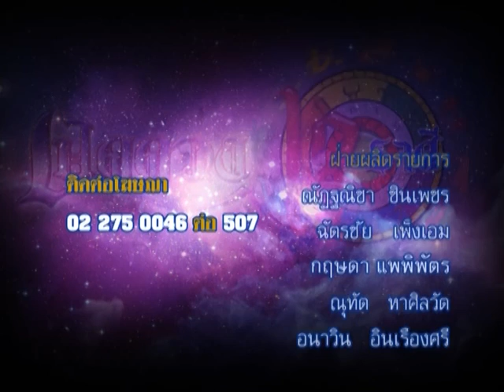รายการเปิดดวง 12 ราศี | 03/03/59 | EP 4/4